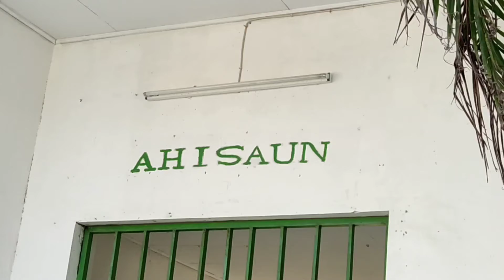Filme badak iha Ahisaun